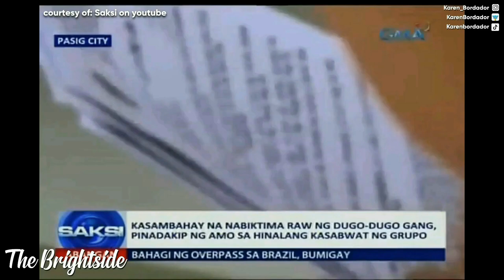From Ex-Convict to Celebrity PA (Christmas Special) | The Brigthside by Karen Bordador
This is a story that's very close to my heart because my own old cellmate turned to my personal assistant finally agreed to share her side of the story.

Everybody deserves a second chance and I hope in this episode of The Brightside, you can see why.